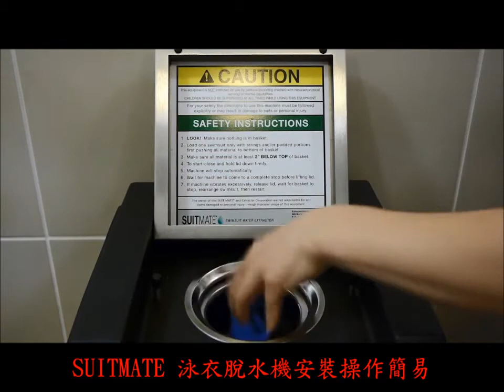Suitmate 泳衣脫水機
Suitmate 泳衣脫水機安裝操作簡易